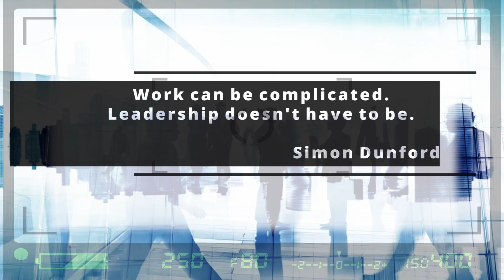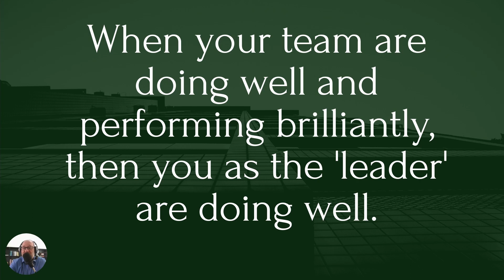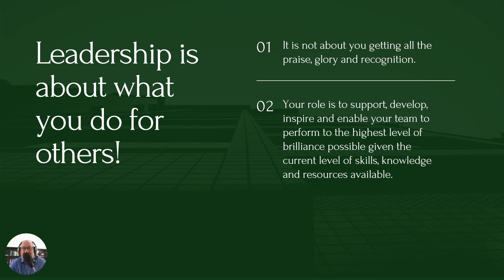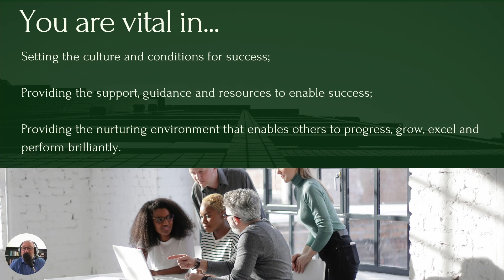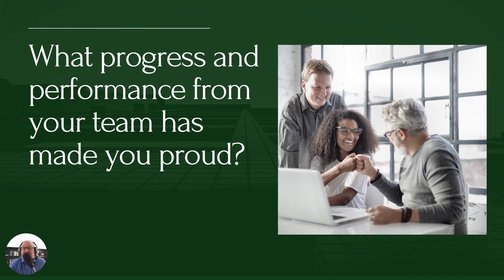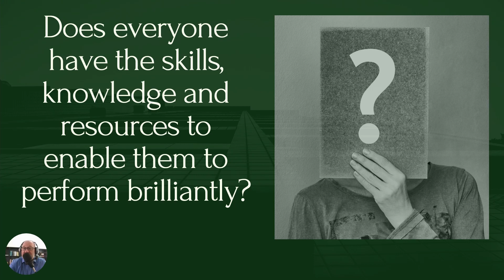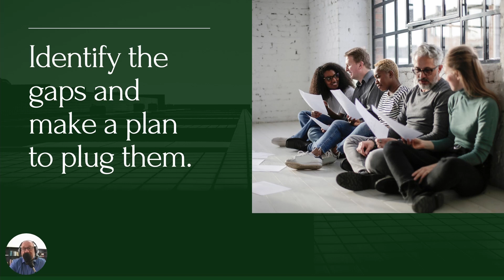The Leadership Lens Sessions - Leaders as Enablers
The Leadership Lens is the new channel from Dumond Education.  Our short, concise programmes will cover lots of important and different areas related to leadership. We will dodge the conventional jargon and demystify the sophistication others have burdened the term 'leadership' with.

Each programme will also feature a downloadable infographic illustrating the key points that were covered. You can download the infographic for this programme by following this link:

Some of the topics that will be covered in the following weeks include (but are not limited to):

- Leadership - Crucial areas to focus on,
- Operational Culture vs Organisational Culture,
- 13 Ways to brilliance,
- Respect,
- Trust,
- 5 Reasons why authentic assessment and reporting is crucial,
- Mistakes - why they happen and how to prevent them,
- Nurturing Growth,
- The importance of innovation and taking risks,
- Safety,
- Reflection strategies for leaders,
- All big behaviours/issues start small,
- Goal Orientated vs Task Orientated,
- Recruiting the smart way...and many more.

We will also be featuring some interviews with real leaders who will be sharing some key thoughts and experiences from their own leadership journeys.

If there are any topics that you would like us to feature in a programme in the future then please let us know, and if you would like to join us to share your own personal leadership journey then also send us a message.